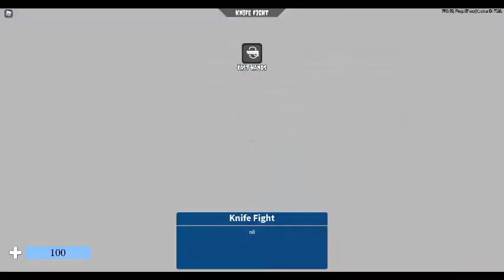Slowly Deleting arsenal psychics....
Arsenal can be pretty weird I will not cap.